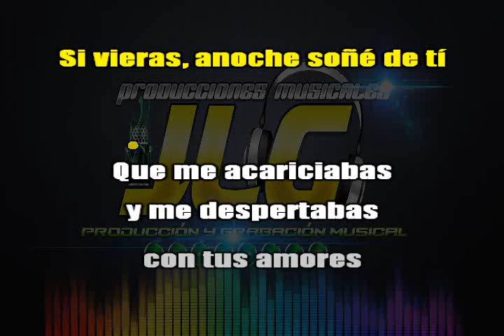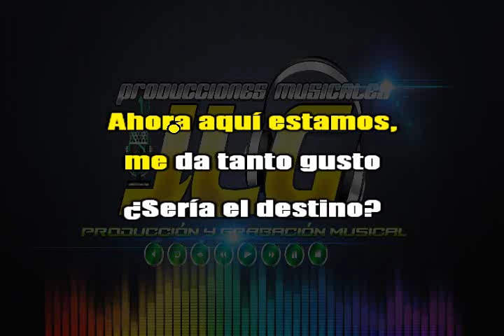QUE CASUALIDAD Karaoke JLG